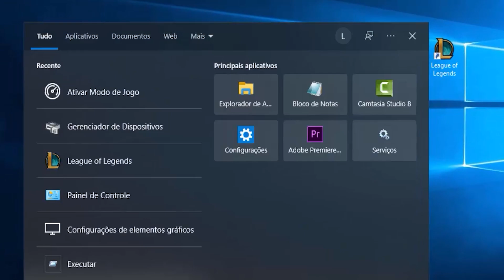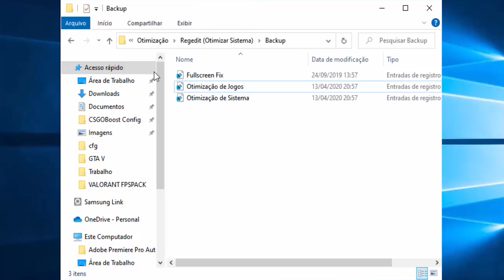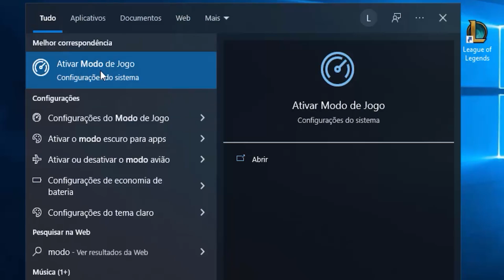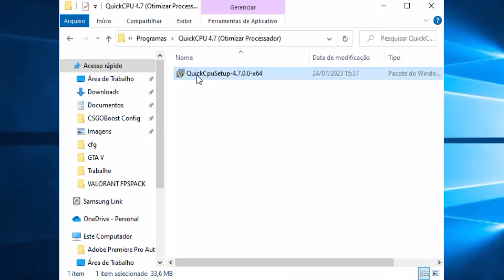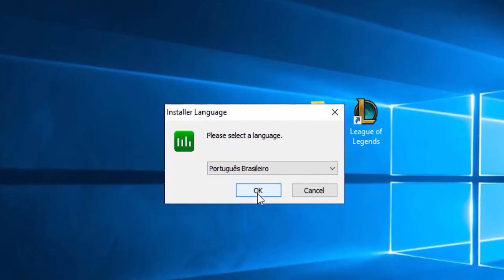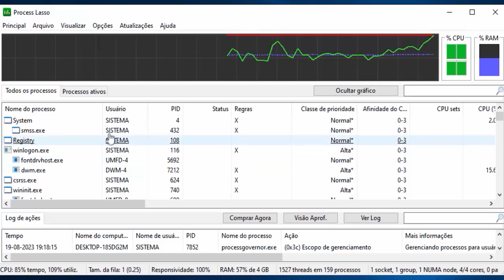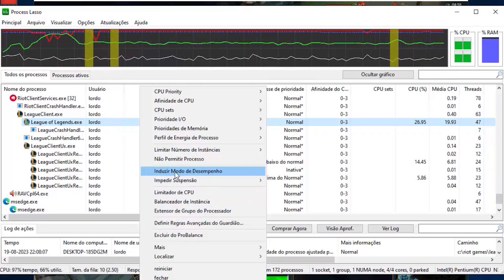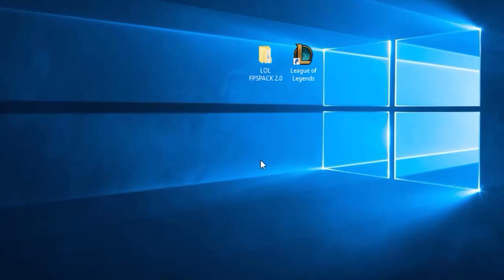COMO RODAR LOL EM PC FRACO! (Como aumentar muito o FPS do League Of Legends )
➤Jogue seus jogos com o melhor Ping possível com o NoPing
💎SOBRE O VÍDEO💎
✔Gameplay by OT1RB
✔Música Lakey Inspired - blue boi